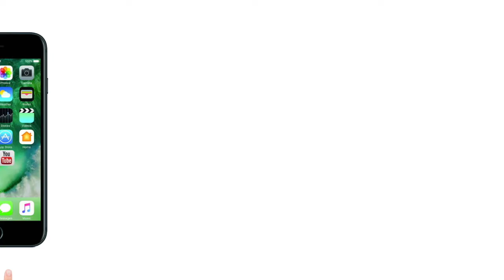World Kidney Day: किडनी डिजीज की समस्या से बचने के उपाय क्या हैं?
Due to kidney damage, waste materials and fluid can remain in your body. This can cause swelling in your ankles, vomiting, weakness, poor sleep, and lack of breath. Without treatment, the situation can be worse and your kidneys can stop working. It is serious and it can be risky for life. So watch this video to know how to take precautions and prevent your one of the most vital organ of your body that is kidney, on this World Kidney Day 2018.